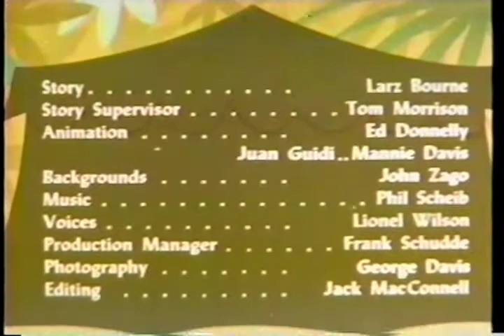Sidney - Meat, Drink and Be Merry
An Episode of Sidney the Elephant called Meat, Drink and Be Merry, by TerryToons.